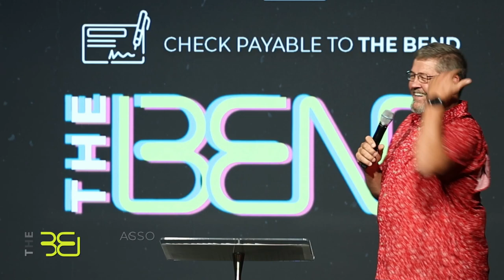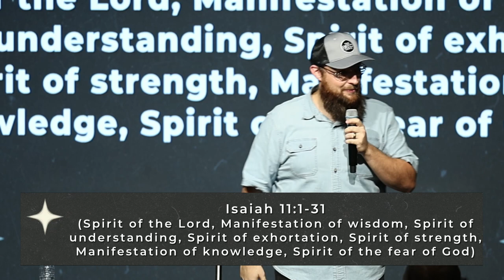The Revelation Pt 12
Pastor Adam takes a deeper look at chapter six of the book of Revelation and how the four horsemen of the apocalypse, the four winds of the earth, and the four beasts in Daniel's vision occur repeatedly in Scripture and can only lead us to one of two conclusions!